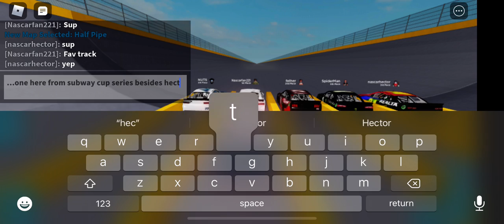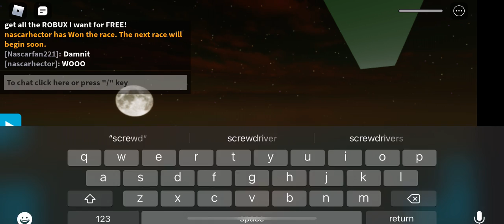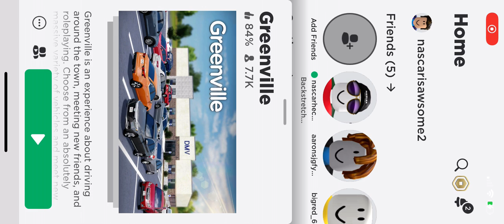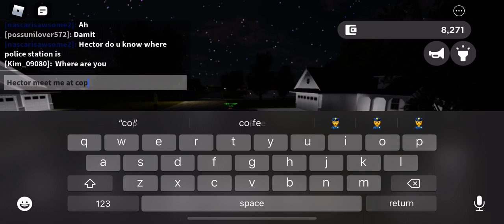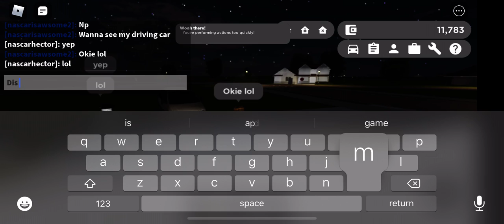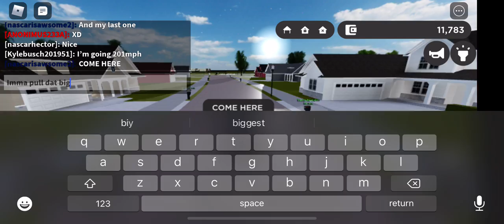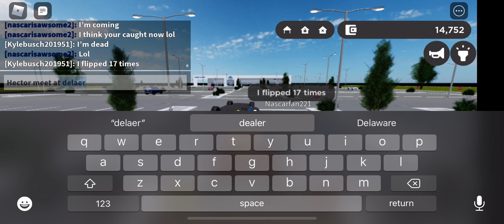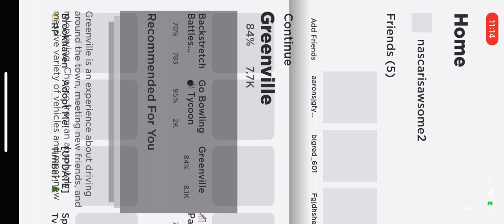Playing Roblox with friends